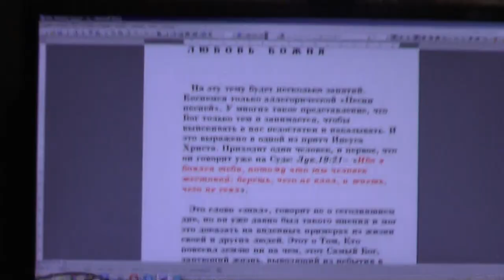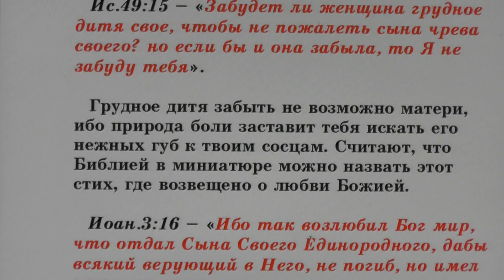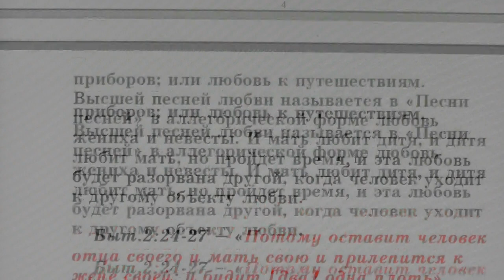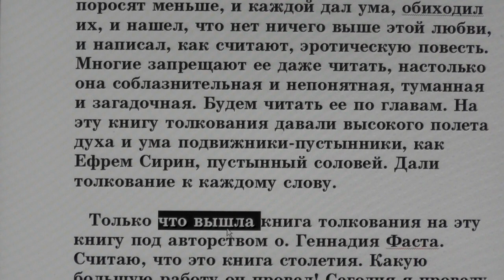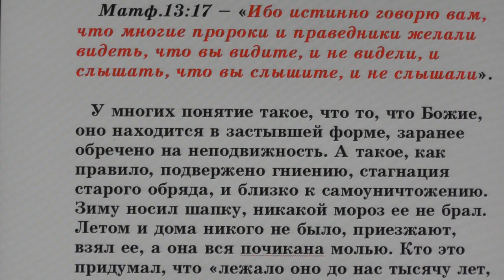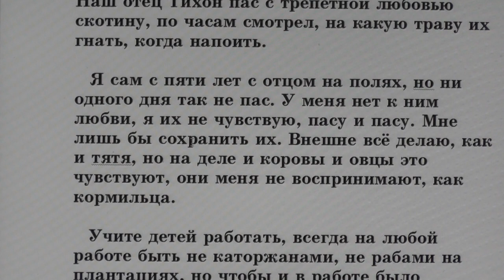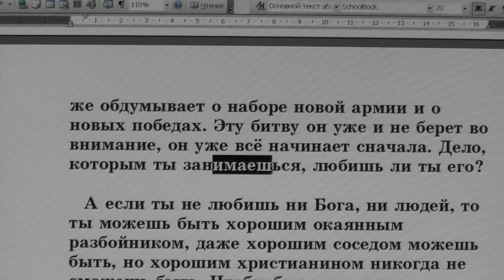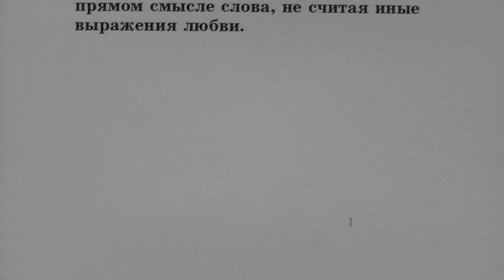№101. Занятия в Потеряевке по темам. Любовь Божия.